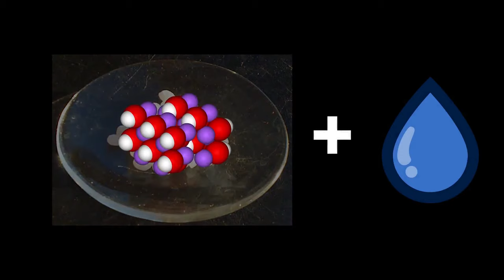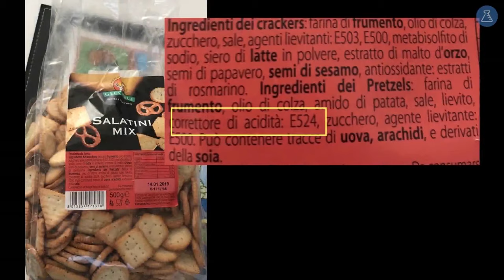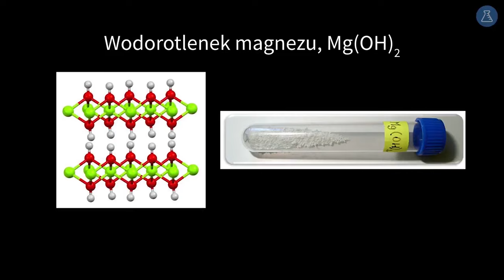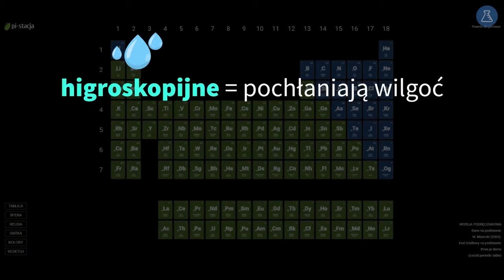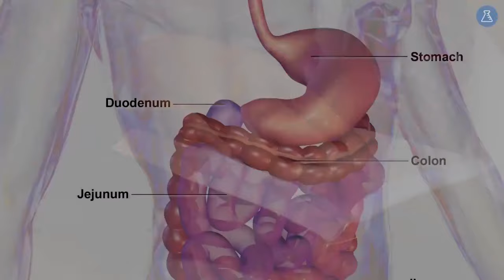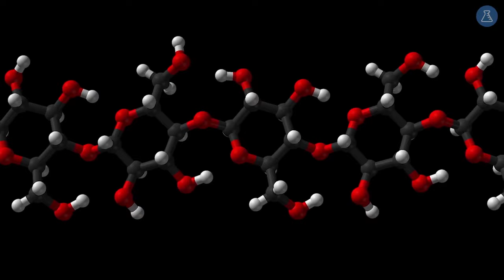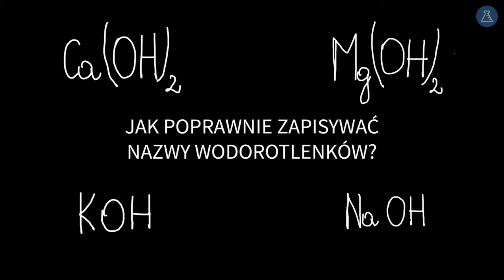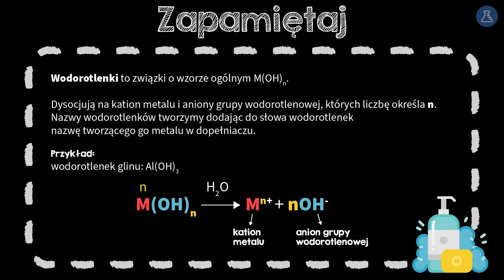Właściwości i zastosowanie wodorotlenków #6 [ Kwasy i wodorotlenki ]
Z tej wideolekcji dowiesz się:
 - jak tworzymy wzory i nazwy wodorotlenków,
 - jakie właściwości i zastosowania mają wodorotlenek sodu, potasu, wapnia, magnezu, miedzi(II),
 - jak odróżnić zasady od wodorotlenków.

PLAYLISTA
Ta wideolekcja jest częścią playlisty [ Kwasy i wodorotlenki ]:
Z tej playlisty dowiesz się, co to jest pH, jaki odczyn może mieć roztwór i jak go określić. Poznasz wzory, nazwy, otrzymywanie, właściwości i zastosowanie kilku kwasów beztlenowych, kwasów tlenowych i wodorotlenków. Ponadto nauczysz się zapisywać reakcje dysocjacji i odróżniać zasady od wodorotlenków.

Tutor: Anna Rola-Noworyta
Konsultacja: Angelika Apanowicz
Materiały: Agnieszka Opalińska
Opracowanie dźwięku: Aleksander Margasiński
Redakcja: Małgorzata Załoga